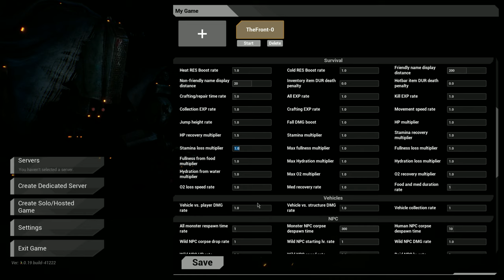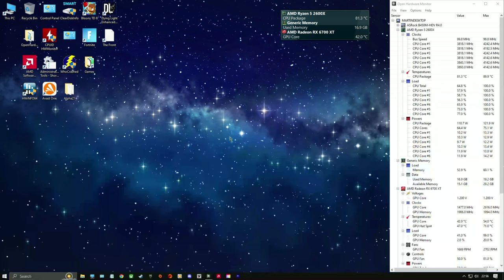The Front - Getting started - Episode 1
Hi all, this is a new series of The Front game this is a new series please let me know to carry on with this game by comment on this video as well please comment below if you want me to add mods to this series.

I am waiting until  new alpha 22 (Aka 1.0) comes out to 7 days to die then ill start a new series.

The Front is a survival open-world crafting sandbox game. You are a resistance fighter sent back in time to stop the rise of a tyrannical empire. Collect resources, craft tech, build shelters, and fight monsters to accomplish your mission.

Music in this Video in order (NoCopyRight Music):

03:42: Elektronomia - Breeze [NCS Release]
07:24 Ultrx - Sanctuary
11:08 Tobu - Such Fun
14:15 Tobu Itro - Sunburst
17:25 Tobu - Hope (Original Mix)
22:13 Tobu - Candyland [NCS Release]
29:40 Mark & Adam - In the Rain
33:52 Krushendo - Relentless
36:50 Javi Lozano & Oskier - Whatchu' Doin
40:01 Javi Lozano & Decolorized - Joystick
43:15 Javi Lozano - Devotion
47:00 Itro Tobu - Cloud 9
55:59 Invermere - In Tokyo
59:42 mistak3-awake (copyrightfreemusic)
01:03:26 Frostbite — Declan DP Free Background Music Audio Library Release